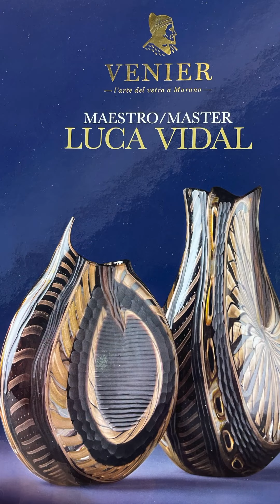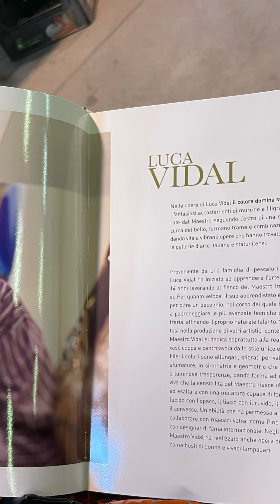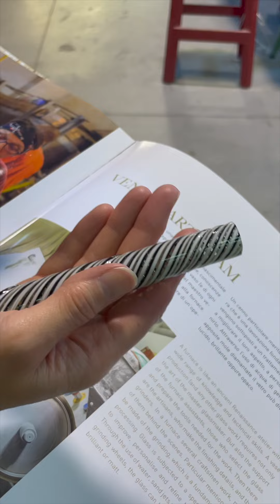Glass Blowing in Murano Italy - Our Tour from Venice, Italy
In case you're wondering, here is a video of our trip to Murano to see Venetian glass artists at work at the Venier Glassworks. We saw a few glass workers including a Glass Master, Luca Vidal.

Chapters:

0:00 - Boat Ride from Venice to Murano
0:27 - Artisan blowing a glass
4:58 - Luca Vidal Team making a vase
16:00 - Photos of glass showroom

The glass of Murano is synonymous with creativity and mastery, but also with tradition, passion and dedication, which with that same intensity, have been handed down from generation to generation.   The history of Vetreria Venier began in 1938 when its future founder Enzo Laggia was born. Only two years later, in 1940, the family moved to Murano where the mother was hired by the Franchetti glassworks and the father worked in the production of conterie (the famous pearls of the Venetian glass). At approximately eleven years of age, Enzo as well entered into the world of glass as a strisaòr (stoker of ovens) in the Cenedese glassworks, then as a cutter and trimmer in the Marsiglio glassworks, as a grinder at the Vincenzo Nason glassworks and finally as a garzonetto (master’s helper) in the Seguso De Fortuna glassworks. Thanks to his in-depth knowledge of the material and working systems gleaned over the years, together with an intense passion and a great deal of willpower, Enzo (nicknamed Neno) began to work abroad as a sales representative and seller, travelling throughout Europe. However, his greatest desire was to have a glassworks of his own in Murano, and so in 1975, after having already founded the company Muranese Export in 1969, he purchased the former Estevan Rossetto glassworks and renamed it Vetreria Venier.

Venier is further expanding its showroom space to make it the largest, best-supplied and most exclusive glassworks in Murano. A centre of excellence that crowns the commitment and dedication of a good three generations.

Colour dominates over shape in Luca Vidal’s works: the imaginative blend of murrine and filigrane prepared by the Master, following his effort in a everlasting quest for beauty, form one-of-a kind interweavings and combinations, creating vibrant works of art exhibited in various Italian and American art galleries.

Having grown up in a family of fishermen on the island of Burano, Luca Vidal began learning the art of crafting glass at the very young age of 14, working at the side of the Master Imperio Rossi. However, notwithstanding the fact that he was a quick learner, his apprenticeship continued for a decade, during which he learned to master the most advanced techniques of the glassmaking art, and to refine his own natural talent.

Having specialized in crafting works of contemporary artistic glass pieces, Master Vidal has especially dedicated himself to the creation of vases, cups and centrepieces that have a unique and unmistakable style: their colours are stretched out and unravelled in order to enhance their hues, in symmetries and geometries that alternate with each other in tandem with luminous transparencies, giving shape to a living beauty that the Master’s sensibility manages to further exalt with a molatura (fine grinding) that is able to cause glossiness to dialogue with the opaqueness, smoothness with roughness, the concave with the convex.

Luca Vidal’s exceptional ability has made it possible for him to collaborate with masters such as Pino Signoretto as well as with internationally renowned designers.